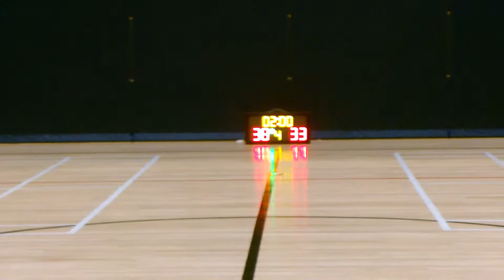STARLEAGUE S4 20140701 REDZ vs RC★ q4